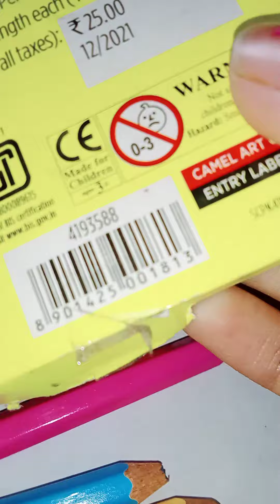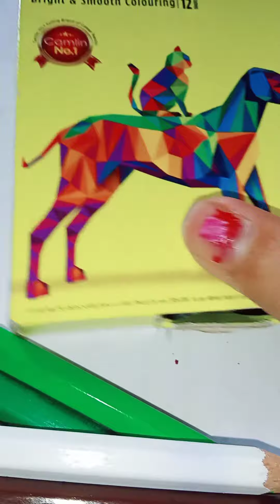unboxing new quality colouring pencil colour 12 shades only rupees 10#shorts #(◍•ᴗ•◍)❤(◍•ᴗ•◍)❤#***